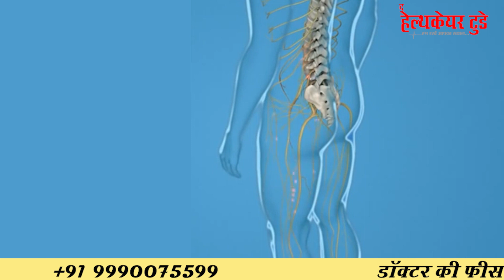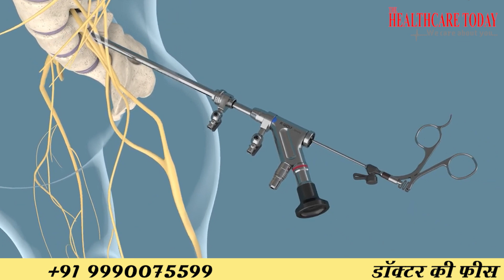क्या है स्लिप डिस्क या साइटिका? || Slip Disc or Sciatica || Dr. Zahir Abbas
A slipped disc can cause very sudden and severe shooting pain. If it occurs in the neck area, the pain might radiate into the arms. Slipped discs in the lumbar (lower back) region are the main cause of sciatica. Sciatica is pain that radiates down one leg and into the foot.